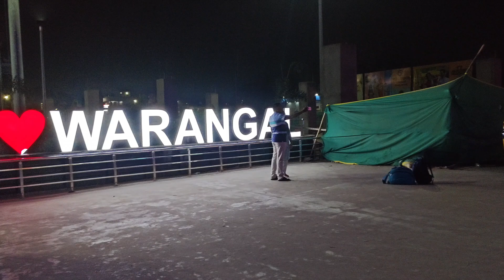సూరారం కట్ట మైసమ్మ తల్లి జాతర | SAMBAIAH ARURI | HYDERABAD